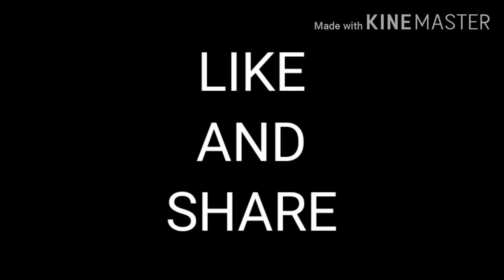free fire headshot kill montage || rishwanth gaming